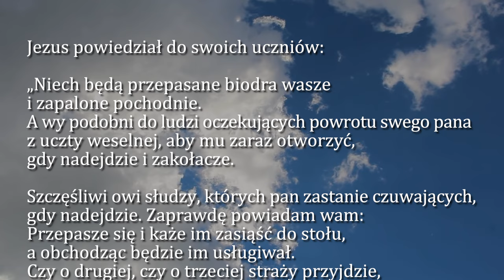Dobra Nowina na dziś | 22 października - św. Jana Pawła II, papieża